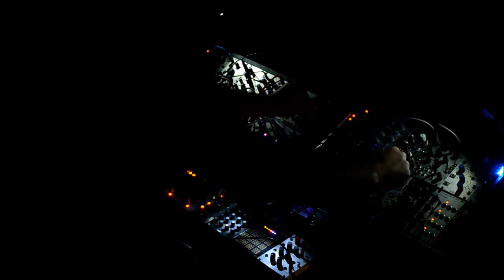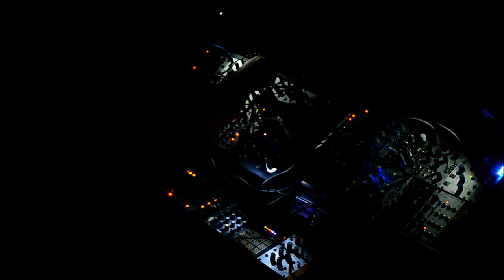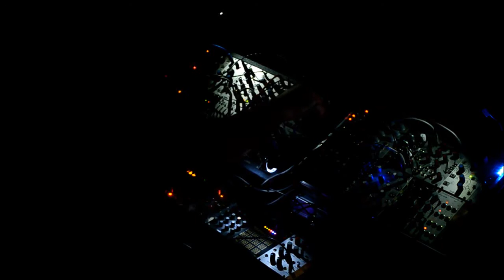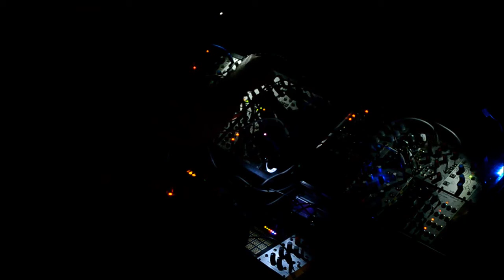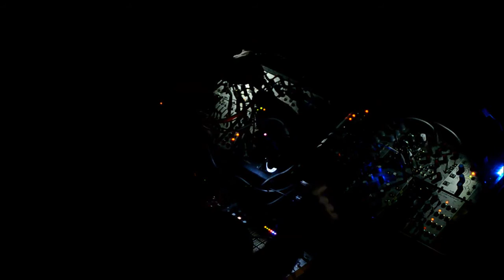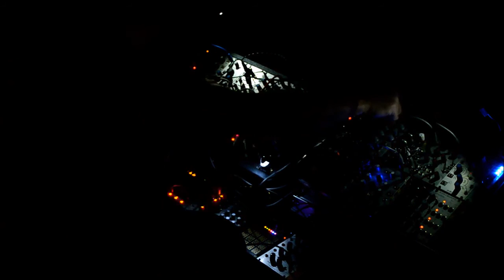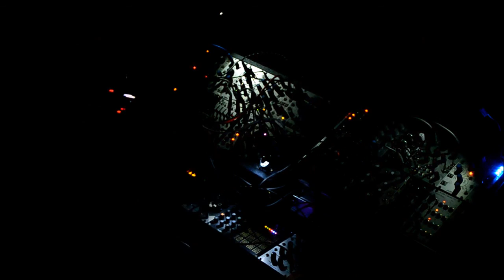MotS - James Bernard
Modular on the Spot (Los Angeles) - 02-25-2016